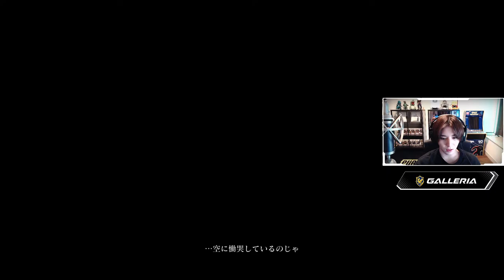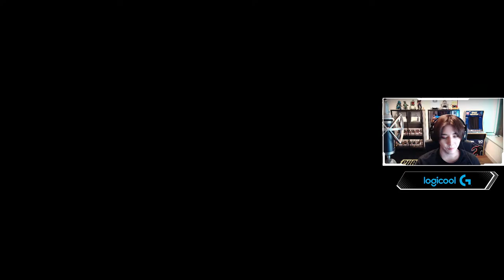どうやったら倒せるのかわからんボス倒したい配信。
先に進んだのですが、まぁ敵が強くて苦戦してます。
倒したい、、、

・ハーマンミラー x ロジクールG エンボディゲーミングチェア：（